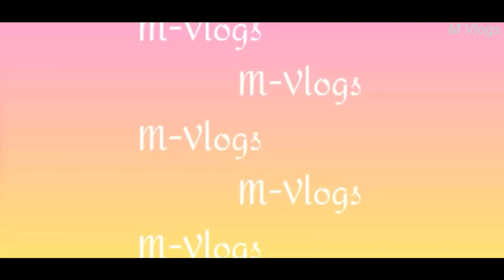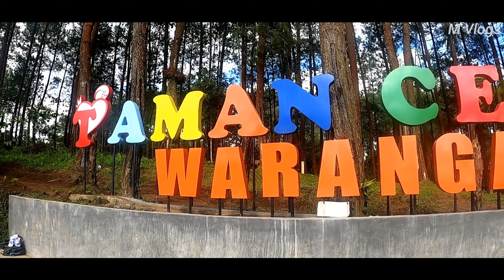Taman Ceria Warangan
Obyek wisata dengan kolam renang di tengah  hutan Pinus ya hanya ada di Warangan..
Kec: Kepil Kab: Wonosobo.